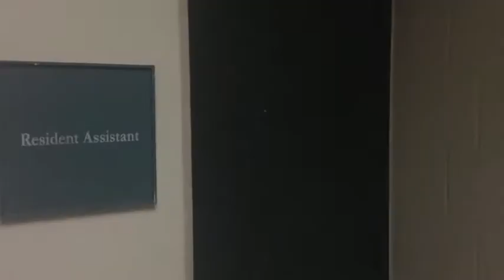Mouse Trap Stealth Pusher 5000 in Action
The new perfect way to share weed with your fellow dormmates